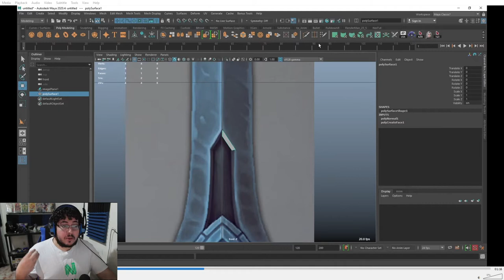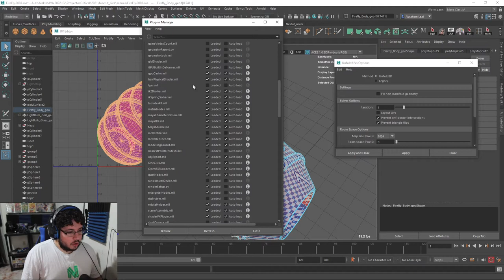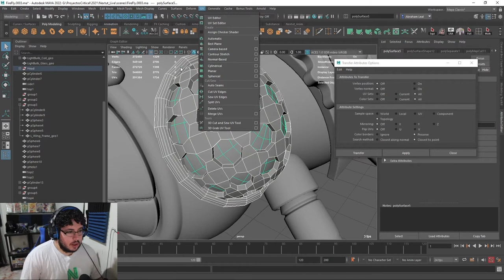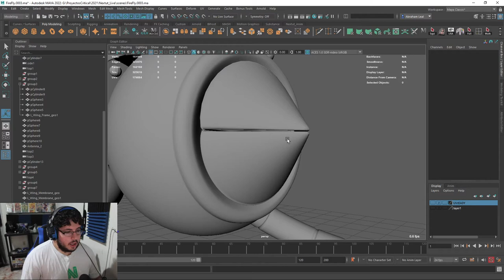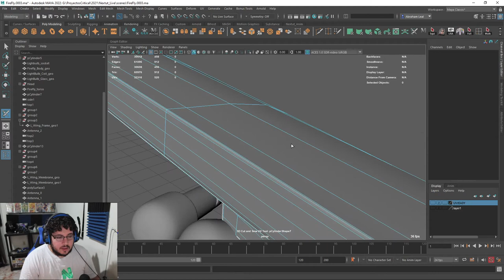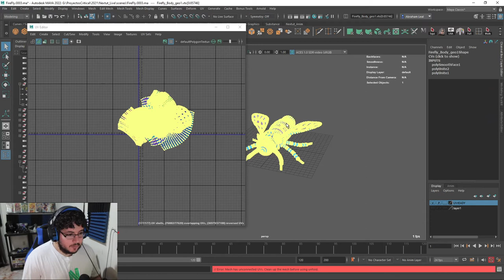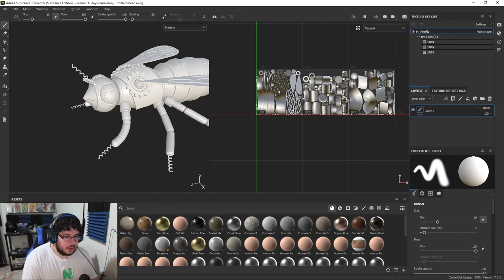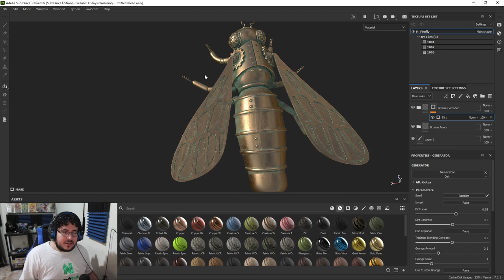Maya Tutorial | UV Unwrapping and Baking Firefly | part 3